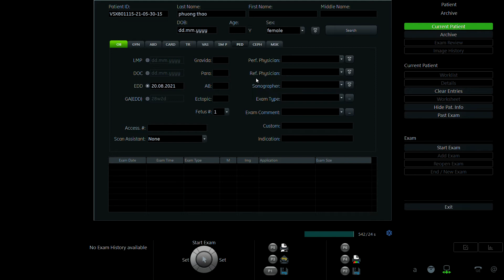NGUYỄN PHƯƠNG THẢO 1986 01 P2